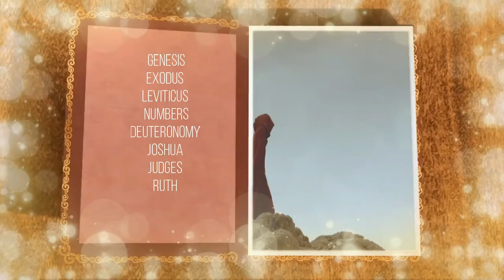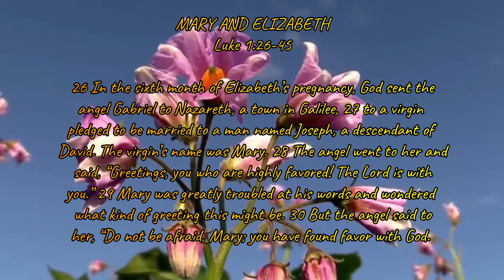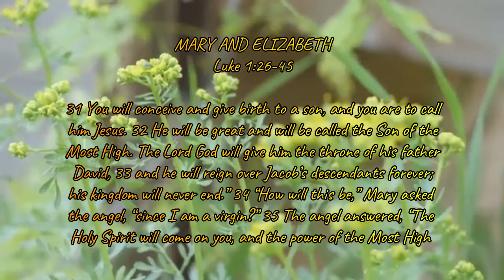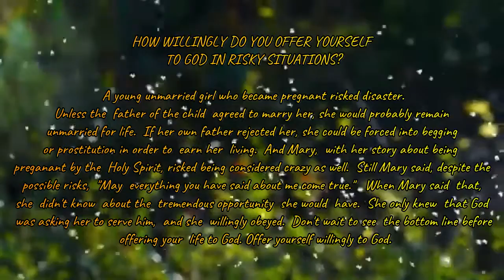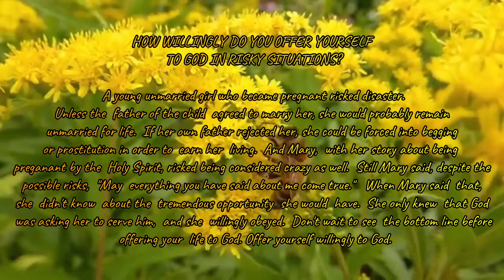MARY AND ELIZABETH | Luke 1:26-45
HOW WILLINGLY DO YOU OFFER YOURSELF TO GOD IN RISKY SITUATIONS?

A young unmarried girl who became pregnant risked disaster. Unless the father of the child agreed to marry her, she would probably remain unmarried for life.  If her own father rejected her, she could be forced into begging or prostitution in order to earn her living.  And Mary, with her story about being pregnant by the Holy Spirit, risked being considered crazy as well.  Still, Mary said, despite the possible risks, "May everything you have said about me come true."  When Mary said that, she didn't know about the tremendous opportunity she would have.  She only knew that God was asking her to serve him, and she willingly obeyed.  Don't wait to see the bottom line before offering your life to God. Offer yourself willingly to God.